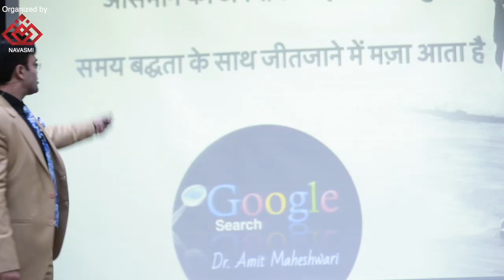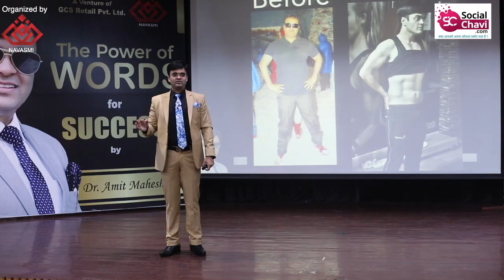संकल्प लेना ही पड़ेगा | Motivational Video by Dr. Amit Maheshwari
Hashil krne ka sankalp jo leta hai vahi vyakti aage badhta hai. Yadi aap apne mann me dridh vishwas ke sath thaan lete hai to aap jarur apni manjil ko paaoge.
Lakshya Dhyey, aim, the goal is the most important thing.